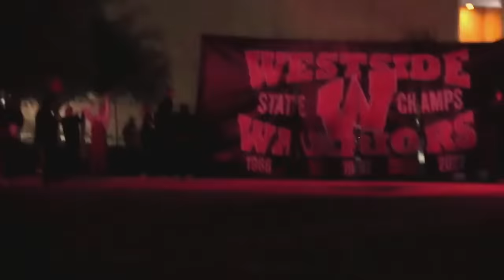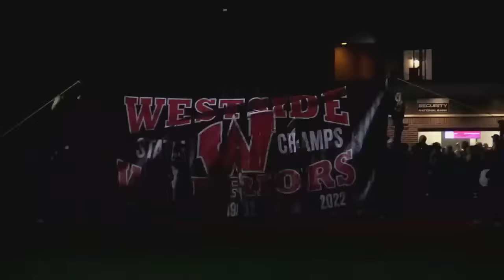#9 Bellevue West vs #1 Westside | Class A Quarterfinals | WTV Live Varsity Football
The second round of the NSAA playoffs is here. Top-ranked Westside will take on #9 Bellevue West. Catch all the live action with Aiden Dunlap and Ross Jernstrom.